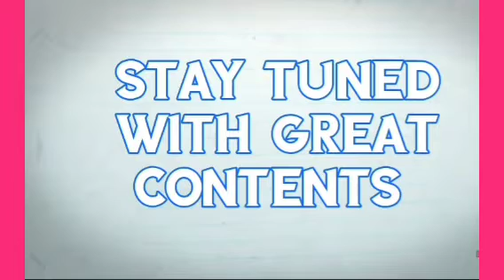CHRIST EMBASSY & WINNERS ARE THE REASON FOR IMMODEST DRESSING IN CHURCHES TODAY - STEVEN EMELE SAID